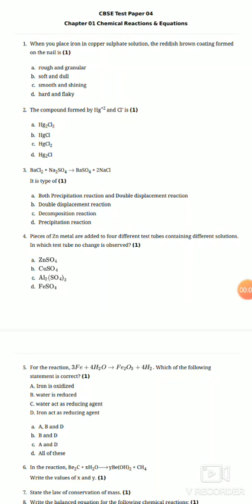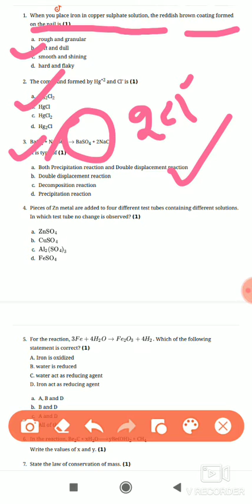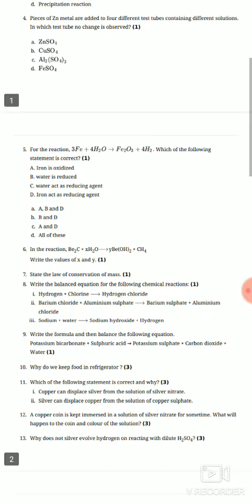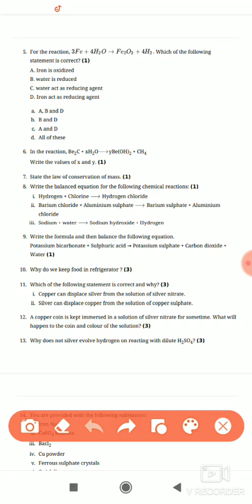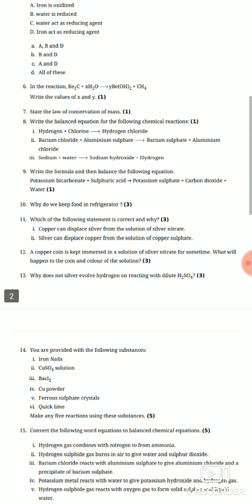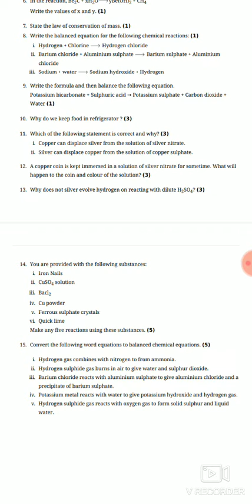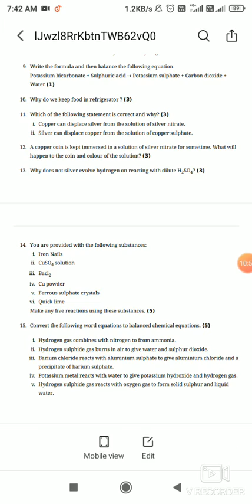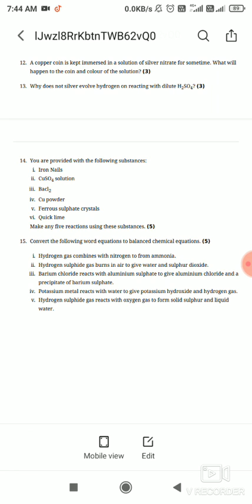TOP MCQ CHEMISTRY ||10||CBSE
in this video i am taking about some mcq question of chemical equation & reaction class 10 chemistry.

Instragram link --+   vi_nod8291

Instragram link --+   vi_nod8291

Instragram link --+   vi_nod8291